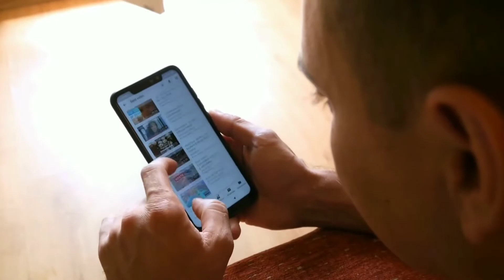कपड़ों का जादू आखिर किसे कहते है? Magical Black Clothes - Worth ₹1000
Amazing Fact Videos In Hindi || Intresting Fact Videos || Top 3 || New Amazing Fact Videos